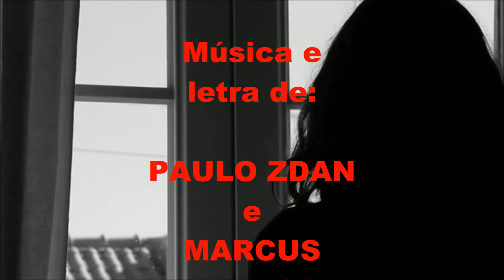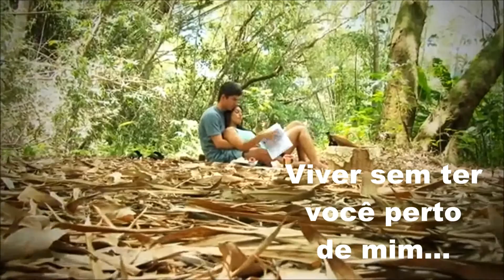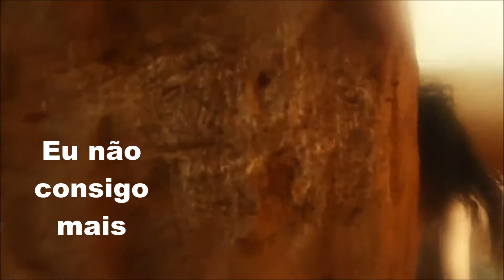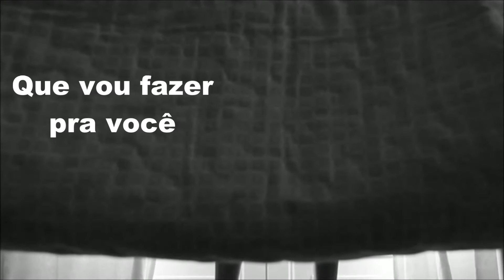DE REPENTE TUDO ACABOU com PAULO ZDAN, edição MOACIR SILVEIRA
NOTA DE FALECIMENTO: é com profundo pesar que informo a todos os inúmeros fãs e admiradores de PAULO ZDAN o seu falecimento na manhã de hoje, sábado, dia 30/09/2023. Que sua alma descanse em paz.
Essa canção foi composta especialmente para o saudoso cantor Tim Maia.
Segundo o próprio Paulo Zdan: "De Repente Tudo Acabou, é a música mais ‘dor de cotovelo’ do álbum ‘A Cada Instante’. Trata-se de uma Balada com melodia harmoniosa , composta pelo Marcus Nabuco, com letra minha. O Nabuco, foi um dos guitarristas da Banda Vitória-Régia que acompanhava Tim Maia, e nós a fizemos como se fosse para o Tim.”

Ficha técnica:
"De Repente Tudo Acabou" ( Paulo Zdan / Marcus Nabuco)
Paulo Zdan: Bateria, Baixo, Piano, Violões, Cordas, Voz.
Elir Henrique: Guitarra.
Dudu Caribé: Guitarra Base.
Marcos Netto: Violas.
Produção Musical: Paulo Zdan
Mixagem: Cezar Delano e Paulo Zdan

DE REPENTE TUDO ACABOU

   De: Paulo Zdan e Marcus Nabuco

Sem Você...
Ficou claro que não dá pra ser...
Não tem como eu te esquecer...
O nosso amor marcou...
Você vai ver...
Nunca é tarde pra recomeçar...
O futuro já chegou pra nós...
É hora de você me perdoar, amor...
Agora é só nós dois...
Meu amor... Por favor...

Eu não consigo mais...
Viver sem ter você perto de mim...
Não sei por que fiz você chorar...
E tudo entre nós ficar assim...
Não dá pra acreditar...
É tarde pra mudar seu coração...
Que vou fazer pra você voltar...
E te esperar aqui na solidão...

Eu mudei...
Você não vai me reconhecer...
Pois sozinho eu pude aprender...
O quanto eu te amei...
Nunca mais...
Tive alguém com esse alto astral...
Mas de repente tudo acabou...
Porque não dei valor pra o que aconteceu...
E tudo desandou...
Você me disse adeus...